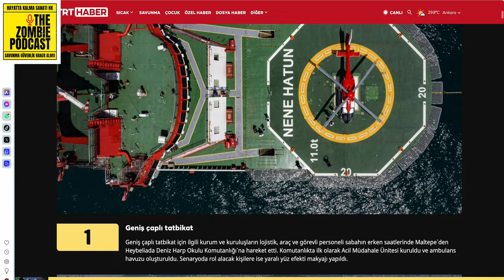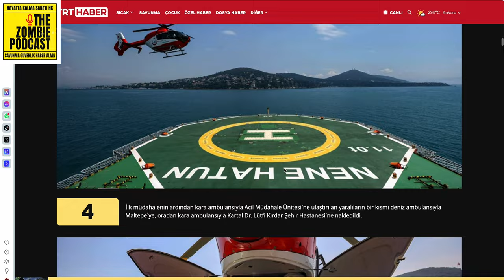Büyük Yalan! İstanbul Depremi Tahliyesi Gerçeklerini Anlatıyorum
İstanbul'da olası bir depremde tahliye planının yetersiz olduğu ve birçok eksiklik bulunduğu ortaya çıktı. Deniz yoluyla tahliye için belirlenen limanlar ve gemilerin gerçekten kullanılabilir olup olmadığı belirsiz. Kara yolu tahliyesi için otogarlar ve tren yollarının sağlam kalacağına dair bir güvence yok. Hava tahliyesi için ise Atatürk Havalimanı ve Sabiha Gökçen Havalimanı'nın ulaşılabilirliği ve kullanılabilirliği belirsiz. Tahliye planında ayrıca Haliç gibi kolay ulaşılabilen noktalar ve şehir hatları vapurlarının iskeleleri dahil edilmemiş. Ormanda hayatta kalma becerilerinin önemli olduğu vurgulanmış.

İstanbul'da olası bir depremde tahliye planı yetersiz ve birçok eksiklik bulunuyor.
Deniz yoluyla tahliye için belirlenen limanlar ve gemilerin gerçekten kullanılabilir olup olmadığı belirsiz.
Kara yolu tahliyesi için otogarlar ve tren yollarının sağlam kalacağına dair bir güvence yok.
Hava tahliyesi için Atatürk Havalimanı ve Sabiha Gökçen Havalimanı'nın ulaşılabilirliği ve kullanılabilirliği belirsiz.
Tahliye planında Haliç gibi kolay ulaşılabilen noktalar ve şehir hatları vapurlarının iskeleleri dahil edilmemiş.
Ormanda hayatta kalma becerileri önemli bir faktördür.

Ormanda Hayatta Kalma Becerileri: Önemli Bir Faktör
Deniz Yoluyla Tahliye: Belirsizlikler ve Soru İşaretleri

"İstanbul'da olası bir depremde neler yaşanacağını tahmin etmek istemiyoruz."
"İstanbul'da büyük bir depremde hayatta kalabilir miyiz? Ne yapmamız lazım? İstanbul'u terk mi etmeliyiz?"
"Gerçekten bekleyen tahliye gemileri var mı? İnanın hiç böyle bir gemi görmedim."

00:00
İstanbul'da Olası Bir Depremde Tahliye Planı
02:09
İstanbul'da Hayatta Kalma İhtimali
03:08
08:04
Dikkate Alınmayan Noktalar: Haliç ve Şehir Hatları Vapurları
10:04
Kara Yolu Tahliyesi: Otogarlar ve Tren Yollarının Güvenilirliği
14:05
Hava Tahliyesi: Havalimanlarının Ulaşılabilirliği ve Kullanılabilirliği
18:15

İyi seyirler.